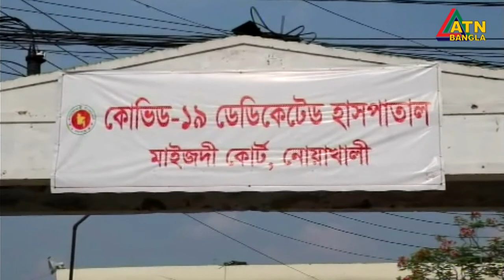এটিএন বাংলা দুপুর ৩ টার সংবাদ | 25.06.2020 | ATN Bangla News at 3pm